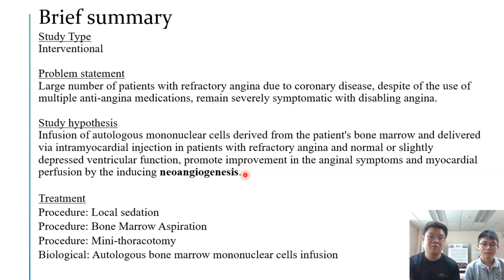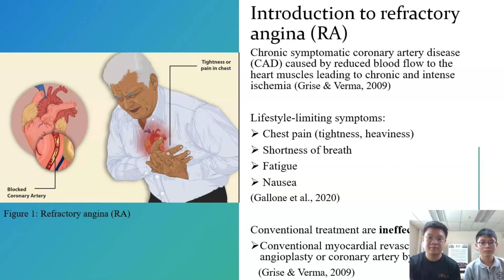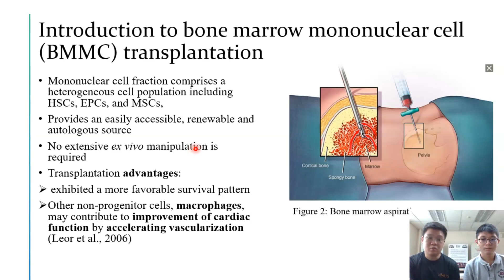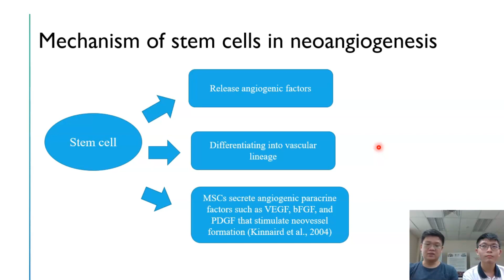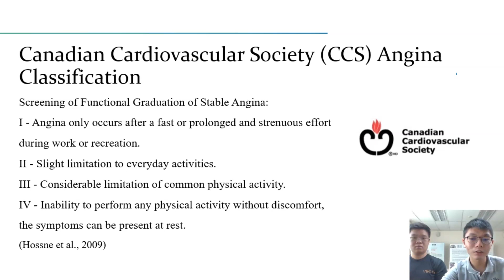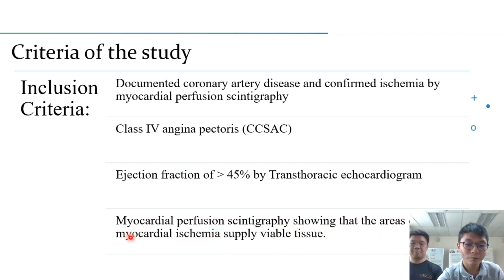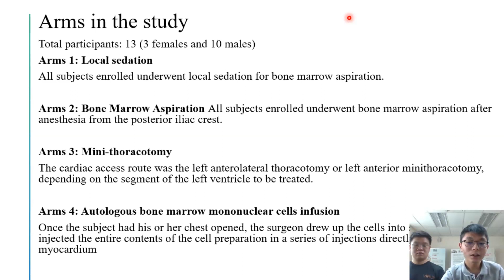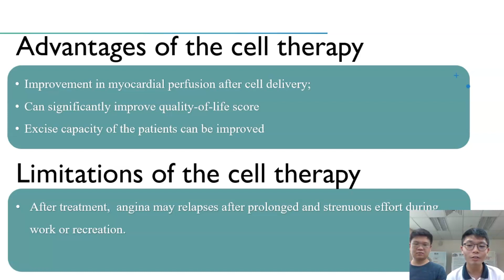Intramyocardial Injection of Autologous Bone Marrow Stem Cells for Refractory Angina (ReACT)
A group presentation for Cell Therapy in TMF502